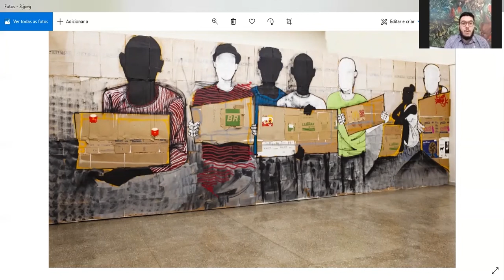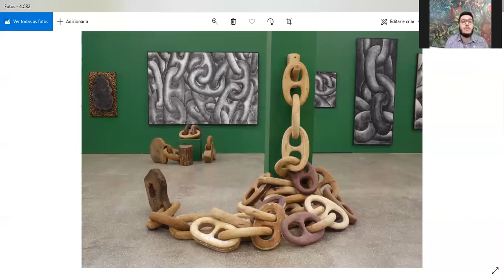1 curadorx, 1 hora: Willian Gama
Willian Gama nasceu em Cuiabá, Mato Grosso, Brasil, em 1994. É curador e membro do conselho curador do Museu de Arte e de Cultura Popular da Universidade Federal de Mato Grosso (MACP/UFMT). Colunista no caderno de cultura da Revista Lume Mato Grosso. Diretor-fundador da Galeria Mirante das Artes. Foi coordenador do curso de extensão em História da Arte da Pró-Reitoria de Cultura, Extensão e Vivência da Universidade Federal de Mato Grosso em 2016 e 2019.

[Willian Gama was born in Cuiabá, Mato Grosso, Brazil, in 1994. He's a curator and member of the curatorial council of the Museu de Arte e de Cultura Popular da Universidade Federal de Mato Grosso, Brazil. He writes regularly in the culture section of the magazine Lume Mato Grosso. Director founder of Galeria Mirante das Artes. He was coordinator of the extension course in Art History at the Federal University of Mato Grosso in 2016 and 2019]

///imagens selecionadas|selected images: Dona Eugênia, ceramista de (ceramist at) Rosário Oeste, Mato Grosso + Gervane de Paula, sem título (untitled), 2012 + Babu78, "Os refugiados" ("The refugees"), 2019 + Sebastião Silva, "Fogo cerrado" ("Closed fire"), 2019 ///

[entrevista realizada em 18 de novembro de 2020|interview recorded on november 18th, 2020]